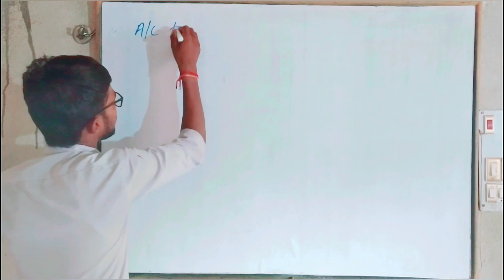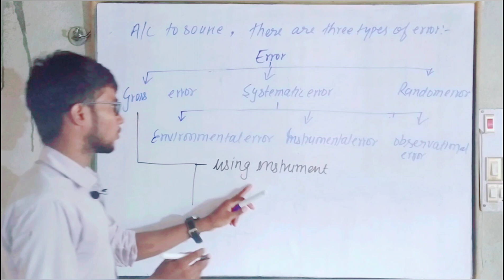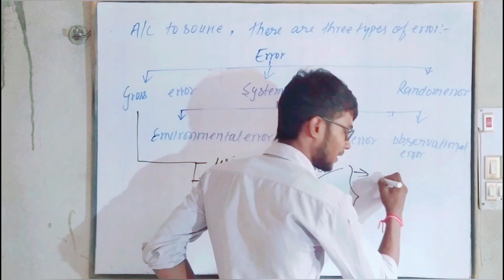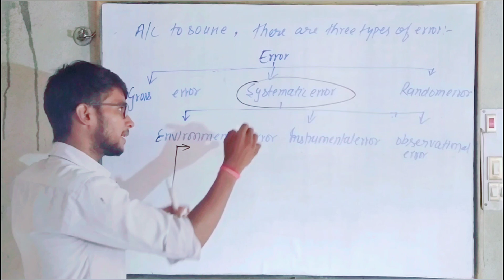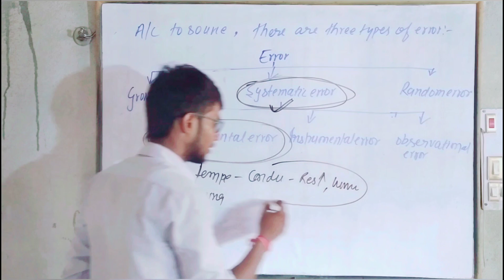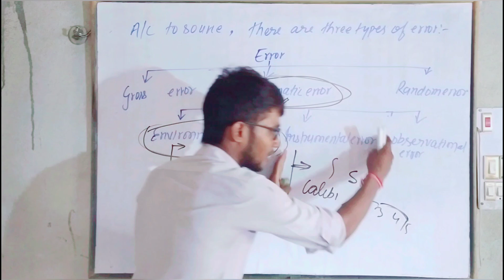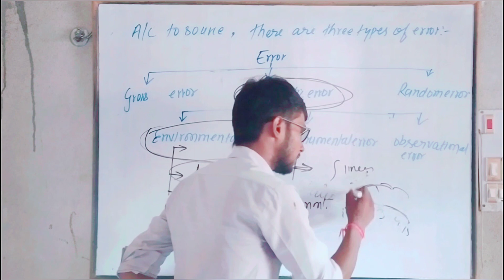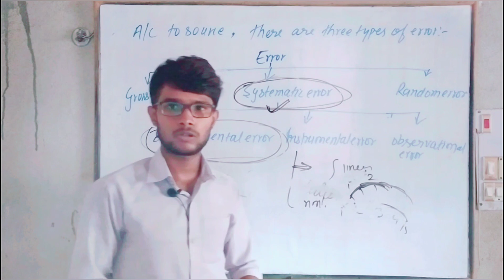Gross Error | Systematic Error -Instrumental,Environmental Observatal | Random Error | Measurement-3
Welcome to the "The Shandar" YouTube channel.

theshandar